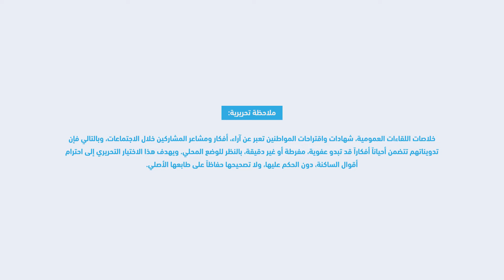خلاصات 100 يوم 100 مدينة : الجديدة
بالنسبة ليوسف الجديدة عندها مجموعة من المؤهلات سواء فالسياحة ولا الصناعة ولا الفلاحة، ولكنها  فحاجة لرؤية محلية واضحة باش الساكنة تقدر تستافد من هاد المؤهلات وتكون تنمية حقيقية.